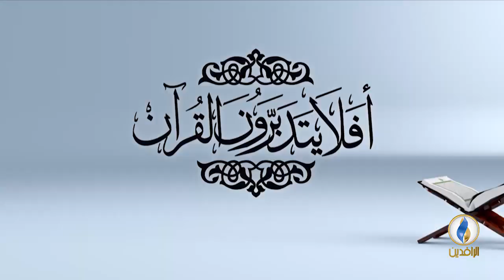أفلا_يتدبرون_القرآن | ح 73 - عنوان الحلقة - تفسير سورة الجن - الآية 19 .